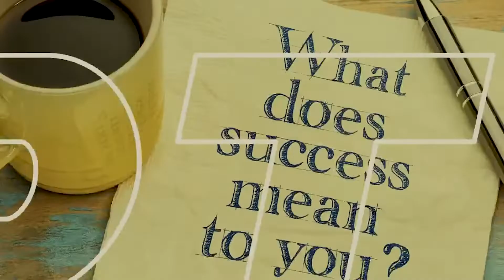Loren Michaels Harris believes that we are all a part of The Ripple Effect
ExpertTalk.fm ~ LOREN strives to motivate, inspire, and uplift every person that crosses his path. He shows those that want to know that while life is full of challenges, it is our challenges that provide opportunity. Loren loves his Creator, books, music, and all things of beauty. He loves being creative, and says, “I love me”.  In addition to his current album “Turn It Around”, as a former foster child, Loren is the host of a daily morning talk show which is featured on the e360 TV Network and was named one of the top four Livestream shows to watch in 2020 by Allure Magazine.  Loren strives to give hope to those who are desperate to break through the various “glass ceilings” of their lives.  As a Mentor, Break Through Coach, Message Discovery Coach,  Author,  and friend, Loren believes that we are all a part of The Ripple Effect and that it is his duty to create a ripple with his story that will reach around the globe. Say’s Loren, “My goal in life, is to expose as many people as possible to this systematic approach that has  worked 100%  in providing a template for me to follow which has provided  a life that before I only dreamed about.  Loren has been heard on Larry King Live and NPR Radio, featured in PEOPLE Magazine, and seen on ABC, NBC, CBS, CNN,  AND  FOX.